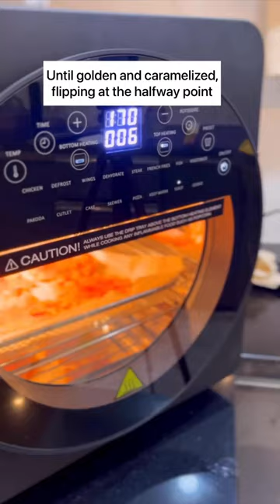Grilled spicy pineapple prepared in wonderful tesora Air Oven !!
The 1700 watts air fryer oven can function as an Air Fry, Bake, Grill, Toast, and Dehydrate with a temperature range of 50°C to 220°C.
ELICIOUS, HEALTHY & LESS OIL- The air fryer oven uses 360° turbo hot air circulation technology to thoroughly bake the food from all angles to make the food crisper and juicier and Even cooking. You can cook French Fries, Vegetables, Popcorn, Cake, Cookies, Chicken, Wings, Steak, Fish, Pizza, and Toast with just one touch of a button. Save half of the cooking time & Reduce oil by UPT0 90%, Compared with the traditional oven 😍